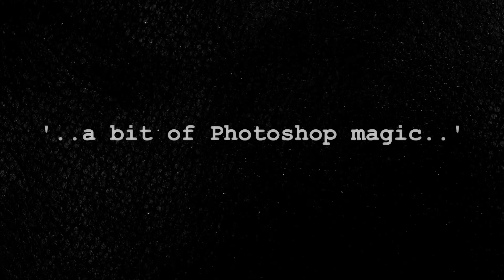Restoring Torn and Damaged Photos by Pictorium Photoshop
At Pictorium we restore torn photos on a daily basis.

Watch the photographs come back to life as we seamless piece the photographs back together again.

Our favourite is he 3ft x 2ft poster of The Soldiers Dream. why..? The cat got at it and it ended up in over 17 pieces! Makes me smile every time. That being said it was a labour of love putting it back together again!

The photo of the two soldiers is a sweet story. A customer came to me and said that she was visiting her grandad. He had lost his best friend very recently and was reminiscing about how they had met in the army and he showed her the photo. His friend is on the right hand side. He was very sad that the photo was missing a lot of his right hand side.

She drove up to our shop in Monkstown Dublin, Ireland and asked could we do anything.  We got to work straight away. With a lot of retouching and editing we brought him back to life. Off she went to see her grandad. She gave the photo to her grandad who was over the moon. What did he say..

"Sure we shared everything in life together, I'm sure he would not have minded sharing his arm with me"

This is why Iove my job so much!

Sharon Slowey
Pictorium Photoshop
Monkstown Dublin Ireland